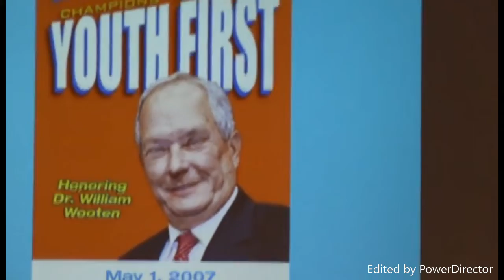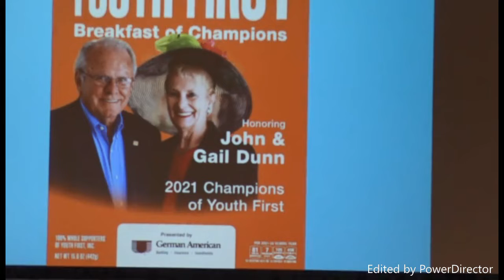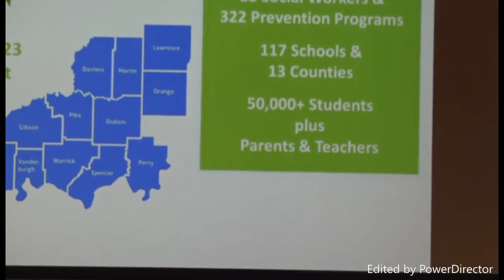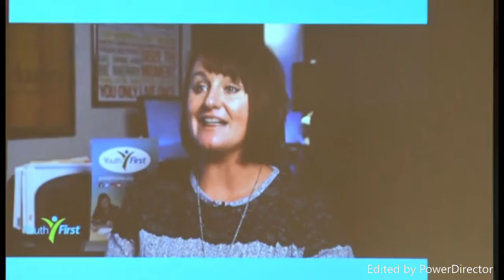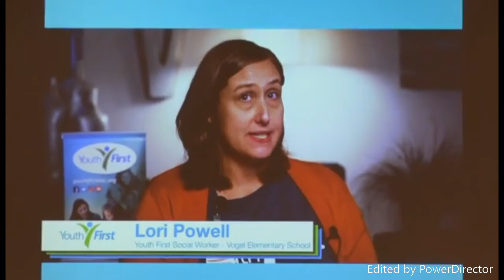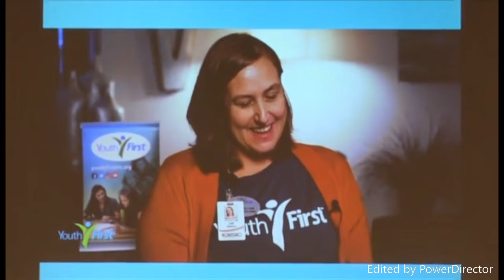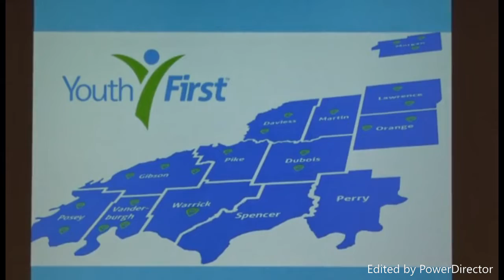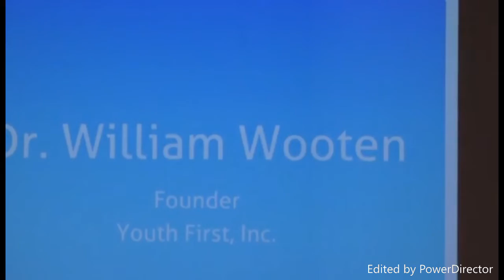Honoring Youth First Champion Jeff Deig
Breakfast of Champions
Friedman Park - Newburgh, IN

Member of Evansville Wartime Museum & Past President